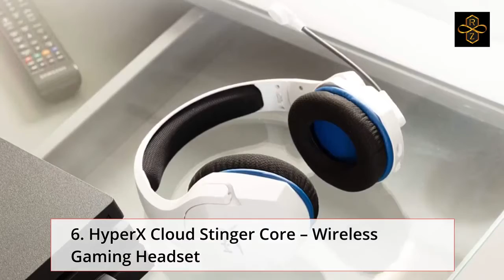Best Top 10 PlayStation 4 Headsets For 2021 Top Rated Best PlayStation 4 Headsets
1.ONIKUMA RGB Gaming Headset for PC, PS5, PS4
2.NUBWO N12 Gaming Headset & Xbox one Headset & PS4 Headset
3.Turtle Beach Recon 70 White Gaming Headset
4.HyperX Cloud - Official Playstation Licensed Gaming Headset
5.BlueFire Professional 3.5mm PS4 Gaming Headset
6.HyperX Cloud Stinger Core – Wireless Gaming Headset
7.SteelSeries Arctis 1 Wireless Gaming Headset for Playstation
8.HyperX Cloud Stinger Core - Gaming Headset
9.Turtle Beach Stealth 600 White Wireless Surround Sound Gaming Headset
10.Turtle Beach Elite Pro 2 Pro Performance Gaming Headset